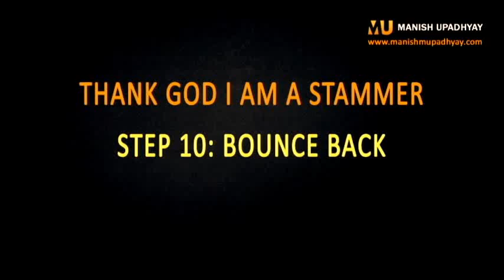STEP 10: BOUNCE BACK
BOUNCE BACK By Manish Upadhyay